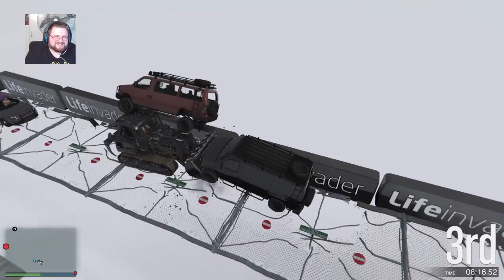STRAP ON TIME OMEGALUL !!! GTA Online EXPN Playlist 9/10/20